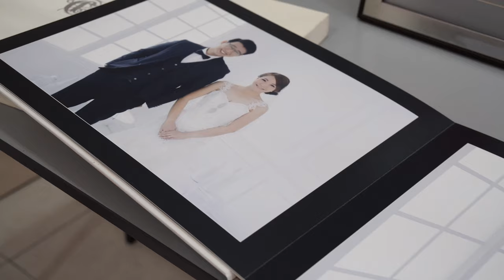Wedding Photo Mix Media - Colour Pencil and Water Colour